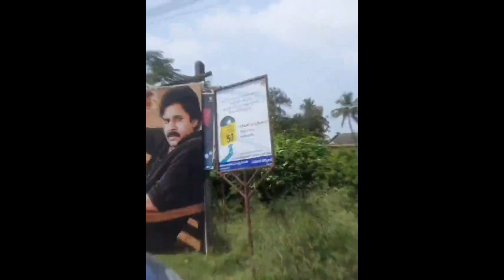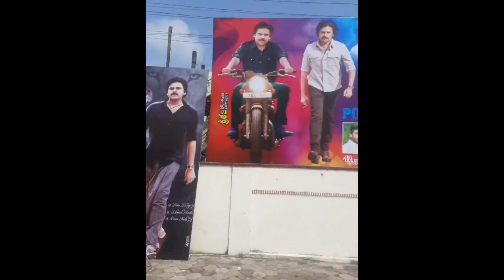26 February 2022